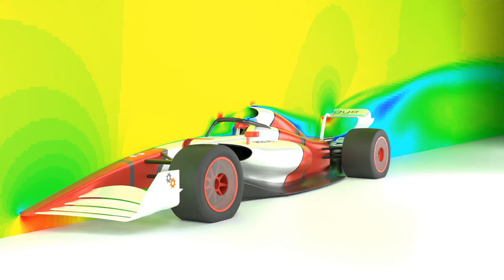CFD simulation of porpoising of a F1 car using HELYX-CFD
Using General Internal Boundary (GIB) technology in HELYX-CFD the porpoising phenomenon observed in the ongoing (2022) F1 season was investigated.